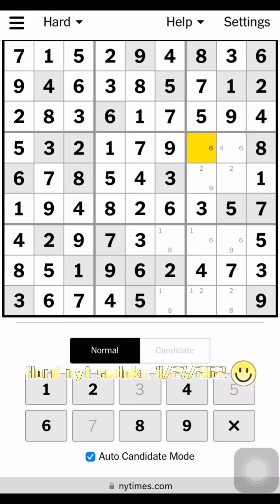Solving today’s nyt sudoku 4/27/2022 (hard)